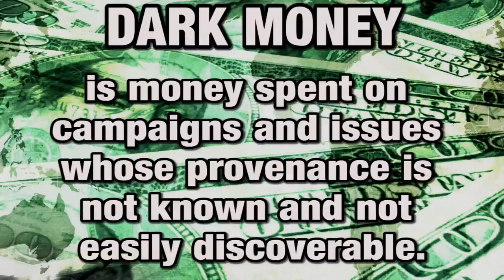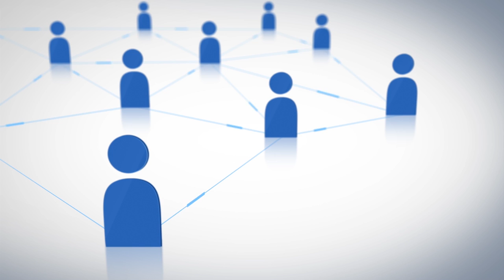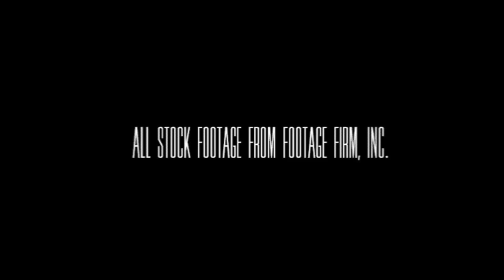What Is "Dark Money" and How Does It Hurt America?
The topic of Dark Money has entered the public discourse of late. Dark Money is money spent on campaigns and issues whose provenance is not known and not easily discoverable. Obviously, with such a thing accountability is not possible, and now that special interest groups can donate unlimited sums to candidates and PACs, we are entering an era when there is no accountability any longer in the electoral process.